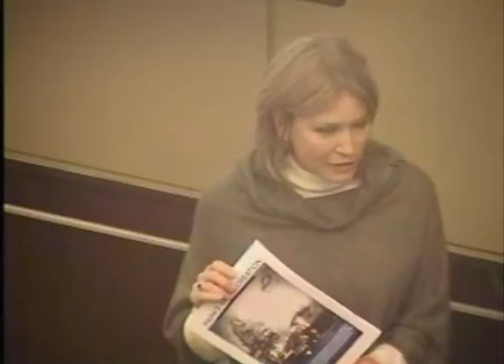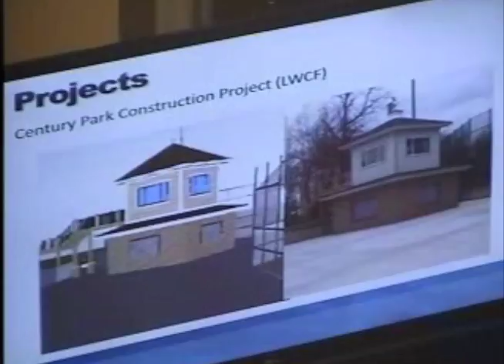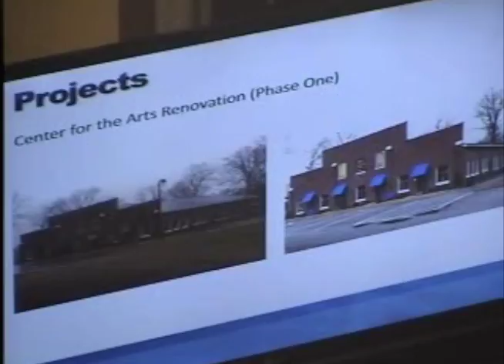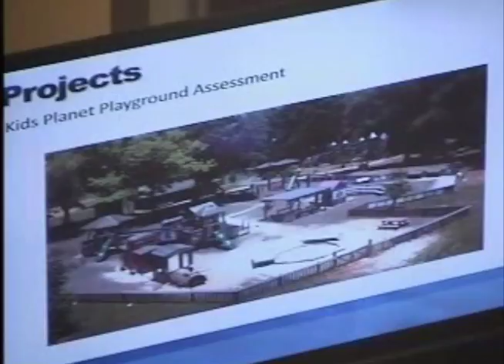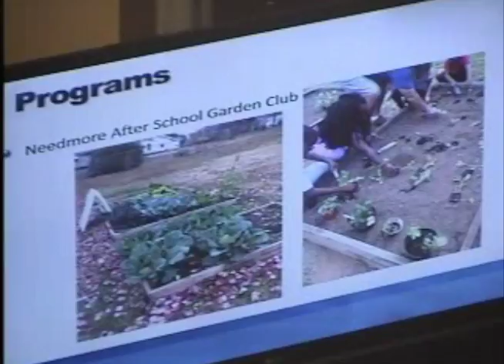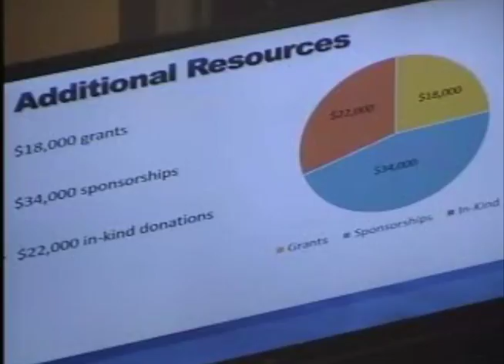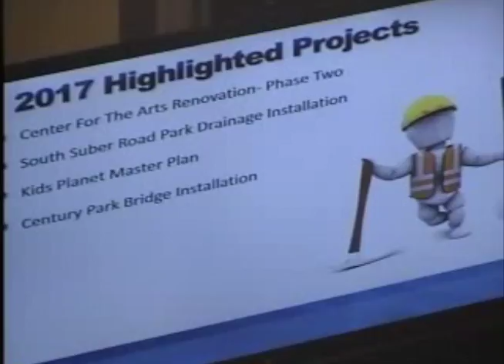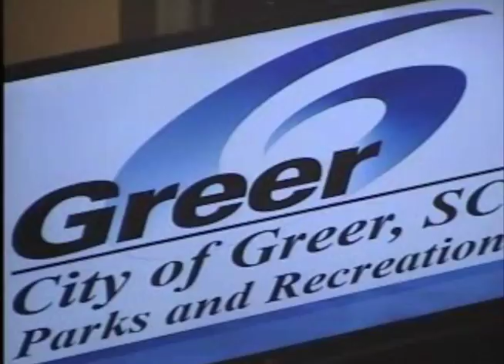Council011017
The regularly-scheduled January 10, 2017 meeting of Greer City Council